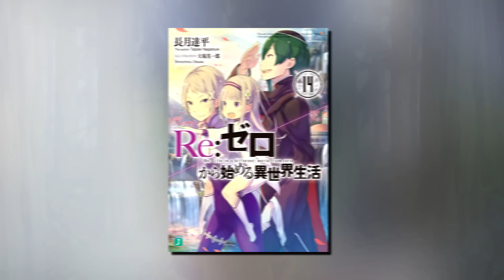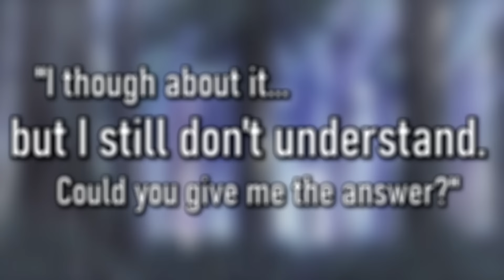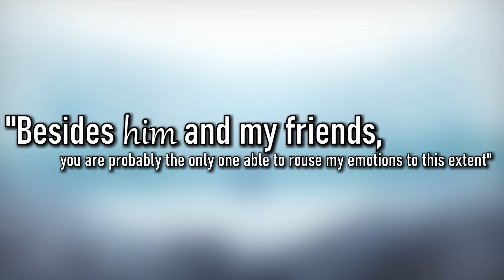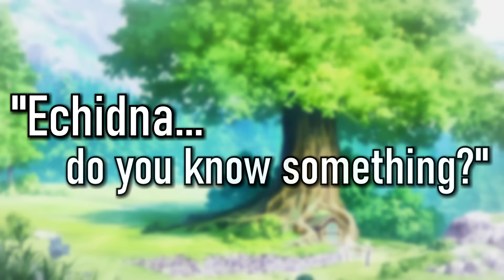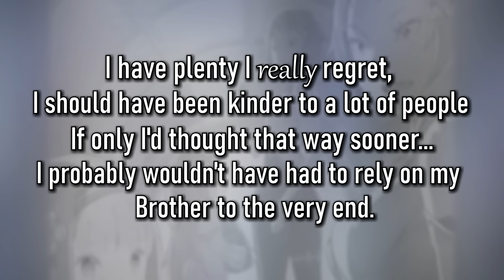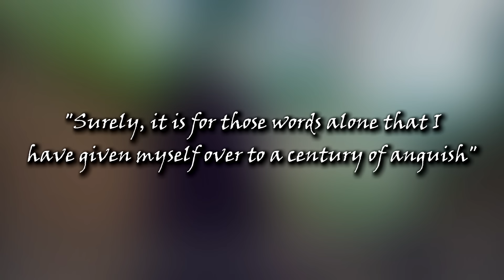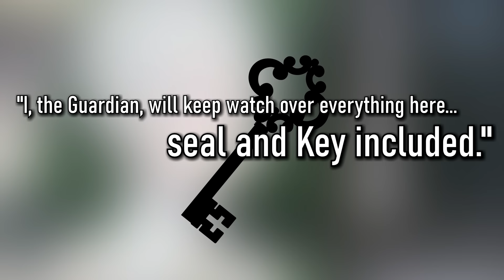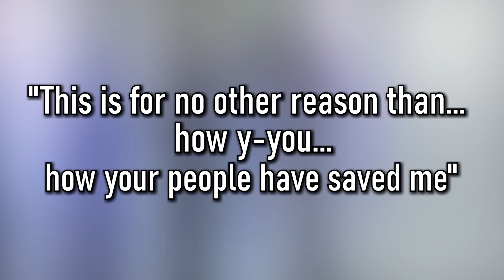Emilia’s Past Explained & The Hidden Details Of Her Trial | Re: Zero Cut Content Season 2 Episode 17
Smol Emilia!!
Emilia’s past continues to be shrouded by quite a bit of mystery. So let's take a look at all the details left out from the novels!